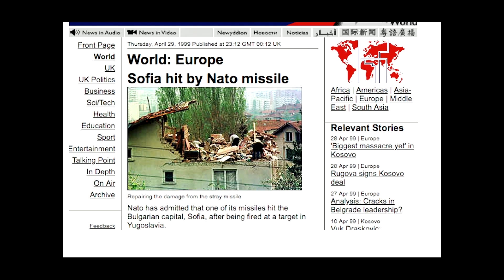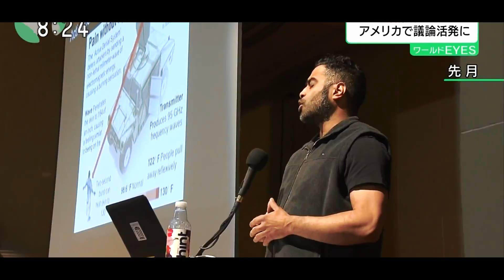Ethics in Technology